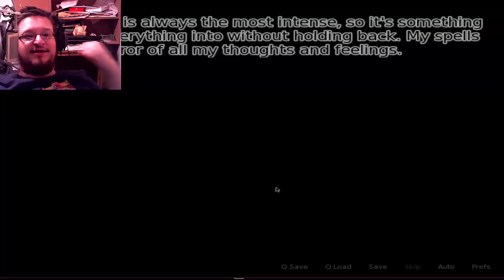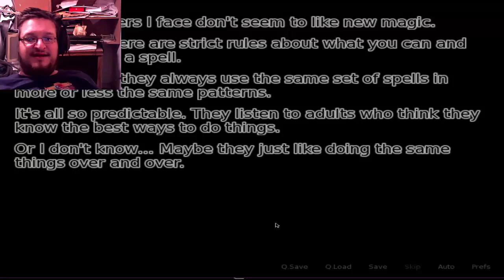Fading Hearts 11 - PUSHY GIRL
Fading Hearts 10 - PUSHY GIRL
Wow Clair just doesnt know when to stop pushing the relationship!

Interested in getting games on discount? Go to Days2Play.com

Credentials -
Song: 1993

Thumbnail by: Ennio Gonzolas